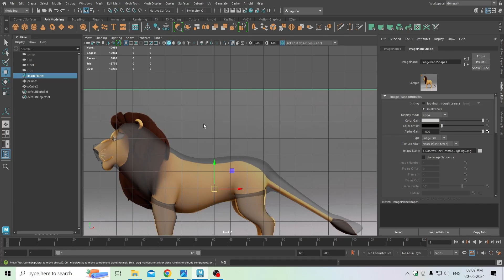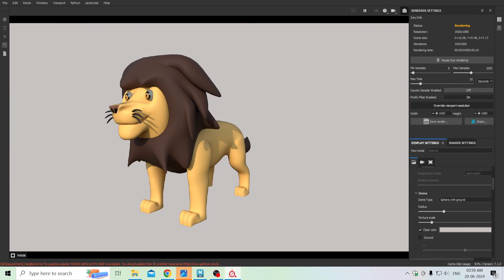how to model lion in 3d maya